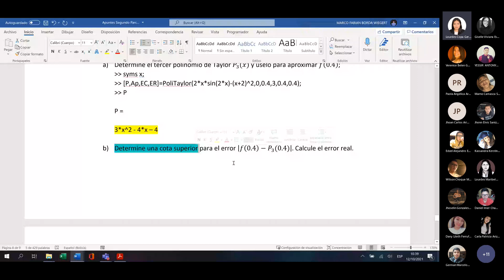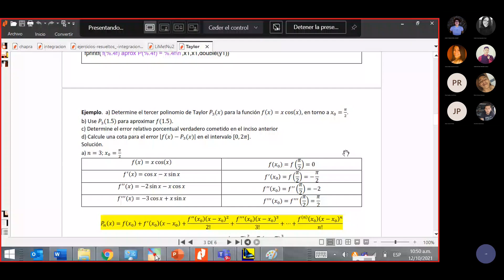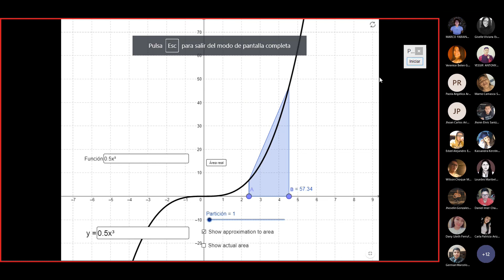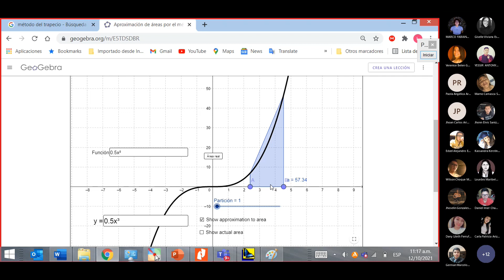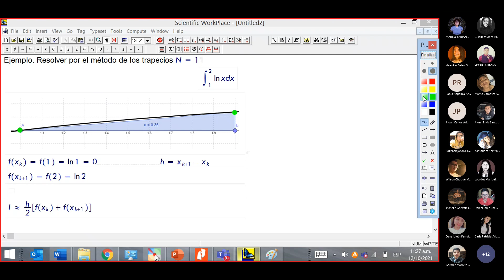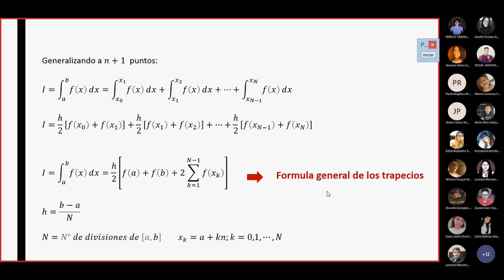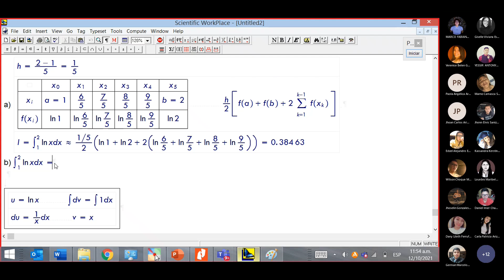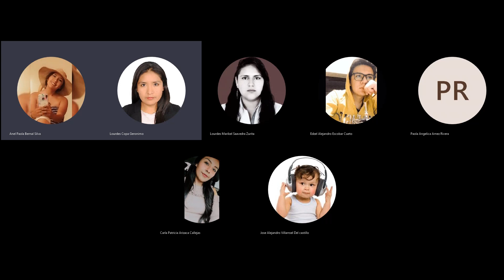4.4 Regla del trapecio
UNIDAD 4 DERIVACIÓN E INTEGRACIÓN NUMÉRICA
CLASE 04 - 12/10/21
VIDEO: 4.4  REGLA DEL TRAPECIO